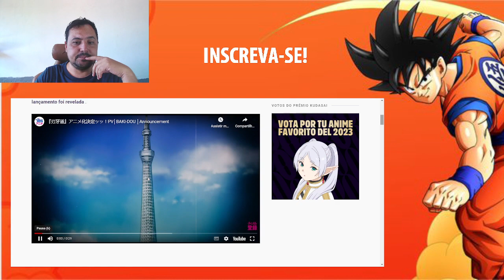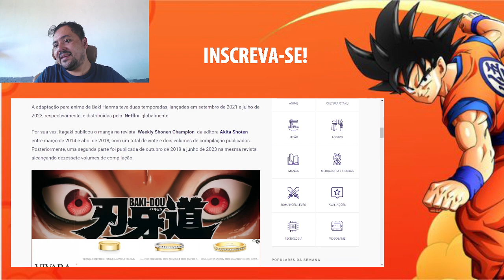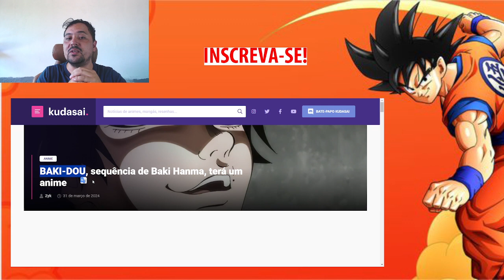BAKI-DOU, sequência de Baki Hanma, terá um anime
BAKI-DOU, sequência de Baki Hanma, terá um anime. O evento de exibição final da segunda temporada de Baki Hanma no Japão anunciou que o mangá escrito e ilustrado por Keisuke Itagaki , BAKI-DOU , terá uma adaptação para anime. O comunicado confirmou que os estúdios TMS Entertainment continuarão responsáveis ​​pela animação, porém, nenhuma data de lançamento foi revelada .

🕒🕒 SESSÕES 🕒🕒
00:00 Revelando tudo
02:00 Assunto Principal
03:50 Dica Surpresa

⭐⭐ ONDE COMPRAR BARATO! ⭐⭐

AVISO!